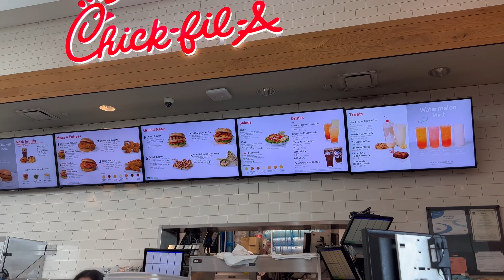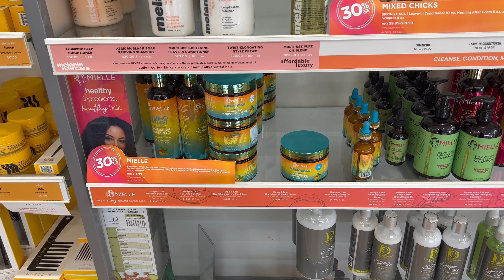life with Yami : shopping, venting, spa day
i went shopping at target for house hold essentials I also stopped by ulta to get a diary. Finally my friends and i went to the spa where we enjoyed our time relaxing. Girls day was a success. If you enjoyed this video thank you.

HEY GIRL HEY  LETS BE BESTIES🫶🏾